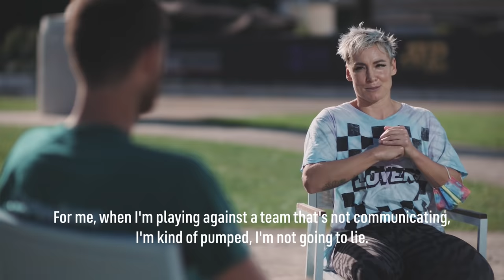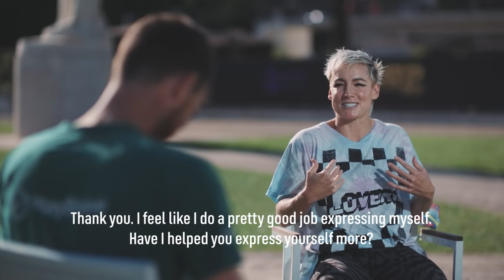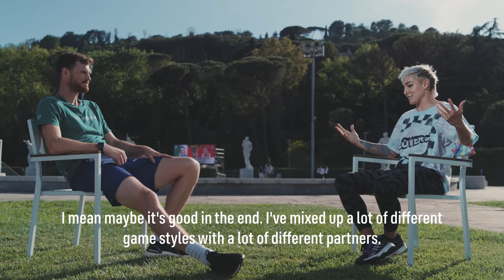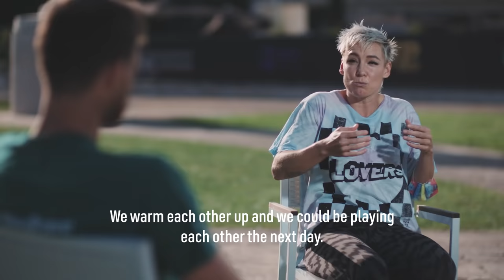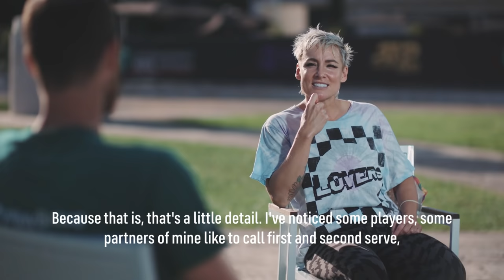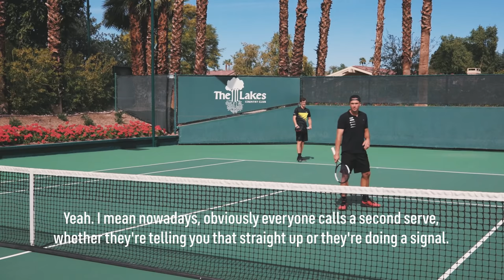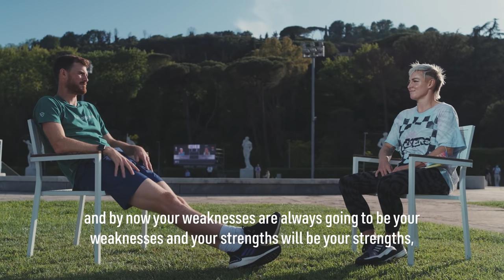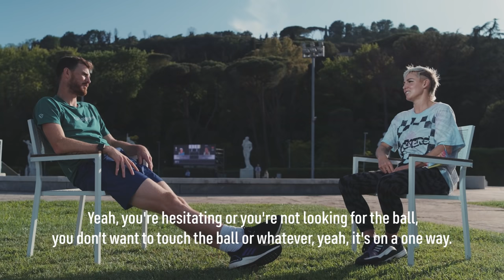CrossCourt | Episode 4 | Jamie Murray & Bethanie Mattek-Sands: Doubles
Two of the finest players in the business. For episode 4 of CrossCourt, Jamie Murray & Bethanie Mattek-Sands take you inside the doubles court.

CrossCourt goes behind the scenes of life on tour through a series of intimate one-on-one conversations between ATP & WTA stars.